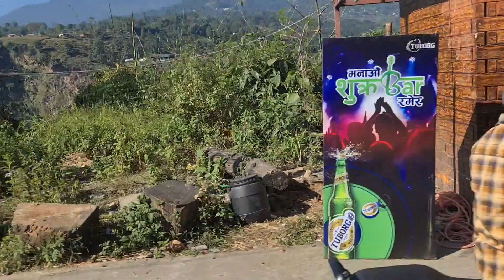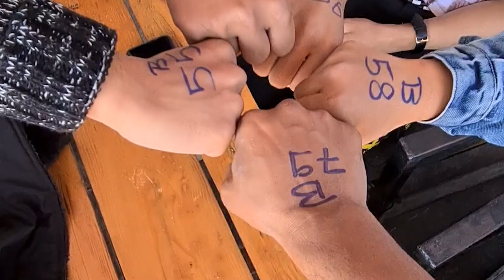A trip to the World's second highest bungee Jump (The Cliff)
The world's second-highest Bungee Jumping is situated in the Kushma Parvat district of Nepal. The total Kusma Bungee Jump height is 228 m, making it the world's second-highest Bungee jumping heaven.